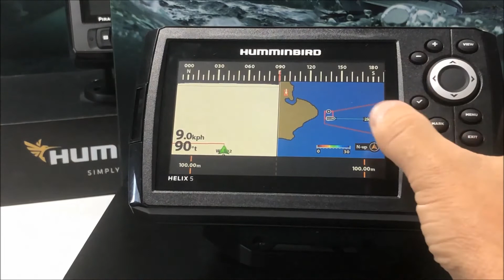Uso somente do GPS nos Sonares Humminbird com transducer conectado.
Também é possível utilizar somente o GPS nas unidades de sonar Humminbird com o transducer conectado ao aparelho.